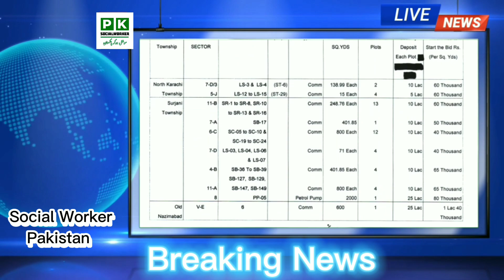Pakistan SindhGovt KDA Karachi Grand Auction of Plots Golden opportunity for public investment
ہمارے چینل کو لائق سبسکرائب اور شئیر کریں شکریہ سوشل ورکر ۔۔۔

انتباہ ! ہمارے چینل کا مقصد اسلامک، پاکستانی، اردو ہندی، ڈاکومنٹری، تاریخ، وائرل انٹرٹینمنٹ کی ویڈیو کے ساتھ ساتھ معلومات فراہم کرنا ہے کسی بھی قسم کی خرید و فروخت میں نفع نقصان میں ہمارے چینل کی کوئی ذمہ داری نہیں ہے ۔۔۔

Warning ! The purpose of our channel is to provide Islamic, Pakistani, Urdu Hindi, Documentary, History, Viral Entertainment Videos as well as information.

Our channel is not responsible for any kind of buying or selling, profit or loss.

سرمایہ کاری کا بہترین موقع
ادارہ .ترقیات کراچی کے ڈی اے کے زیر انتقام نارتھ کراچی، سرجانی ٹاؤن، ناظم آباد اور کورنگی ٹاؤن شپ میں بہترین محل وقوع کے کمرشل پلاٹس اور پٹرول پمپ کا عظیم الشان نیلام عام

مورخہ
14، 15 اور 16 مارچ 2023ء کو منعقد کیا جارہا ہے
بمقام سیمینار ہال فرسٹ فلور سوک سینٹر ، لشن اقبالہ، کراچی۔

home tour
house design
selling house
sasta ghar
sasta house
sasta ghar karachi mein
sasta makan in karachi
lease per makan
lease property in karachi
cheap property in karachi
cheap property in pakistan
kda leased plots in karachi
kda leased houses in karachi 2022
kda lease houses for sale
leased plots in karachi
new housing society in karachi
house for sale in karachi with price 2022
new homes in pakistan
luxury real estate
luxury homes
luxury home tour
best houses in pakistan
best houses in karachi
installment house
easy installments houses
house at installments in pakistan
house on installment
cheap installment house
brand new house on installments
installment house karachi
karachi house sale installment low price
easy installment house in karachi
installment house in bahria town karachi
make property on installment
house
home